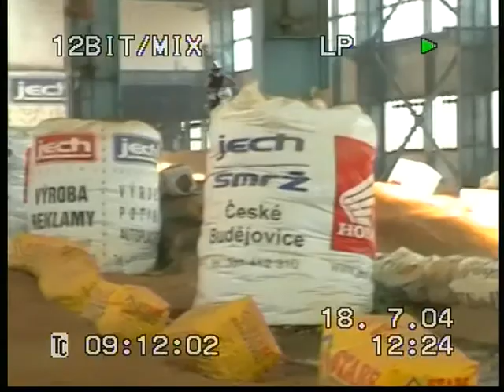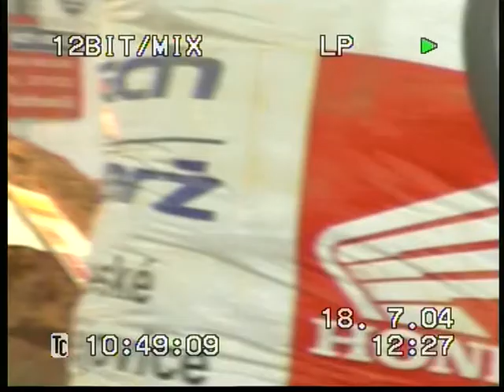Supercross Volary CZ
Das Video ist von 2004, hatte mir 5 Wochen zuvor den Fuß gebrochen.
Schmerzen und keine Kondition.